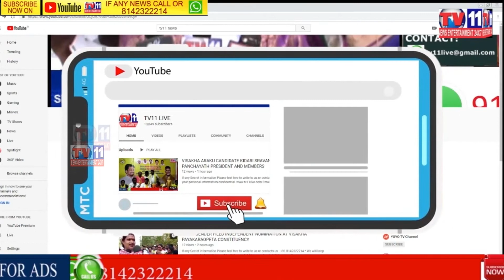PEOPLE REQUESTING EDUCATIONAL MINISTRY FOR PRIMARY FACILITIES IN SCHOOLS